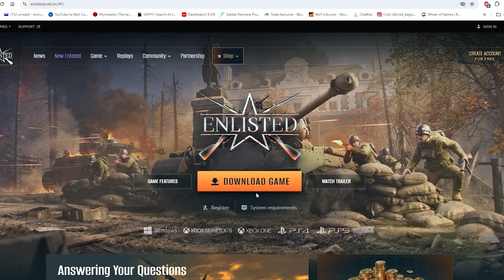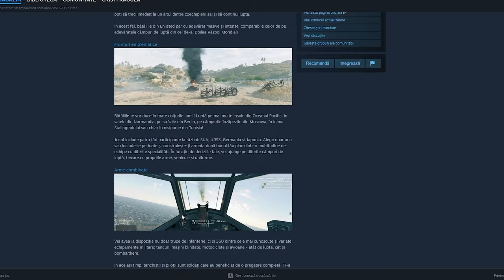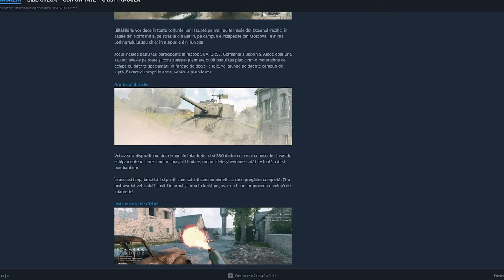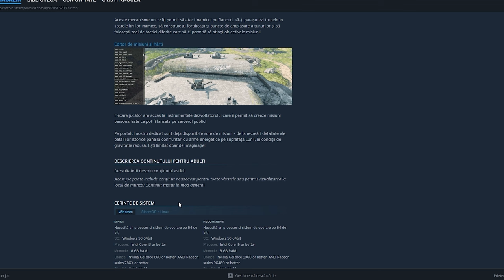Enlisted - Cel mai bun Shooter MMO cu tematica din WW2 - Free to Play !!!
Salut prieteni. In acest clip va prezins un joc gratuit pe care si voi il puteti juca daca sunteti pasionati de Shootere MMO. Acest joc il puteti descarca gratuit de pe Steam sau direct de pe platforma Gaijin.
Jocul este multiplayer si se joaca pe patru natiuni implicate direct in WW2.
Rusia, America, Germania si Japonia.
De asemenea jocul are grind estfel evoluezi De la primele arme folosite in razvoi pana la cele mai avansate ale WW2.
Daca esti pasionat de gaming te invit sa te alaturi comunitatii noastre de multigames ROGAMIA.
Pentru orice fel de colaborare sau reclamatie ma puteti contacta si pe maill: